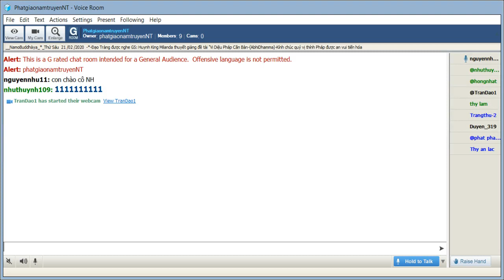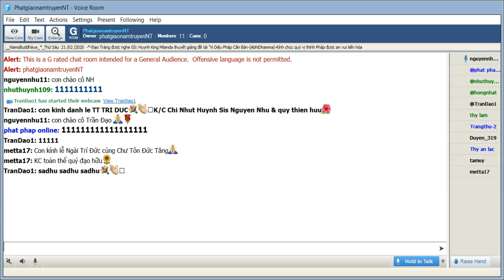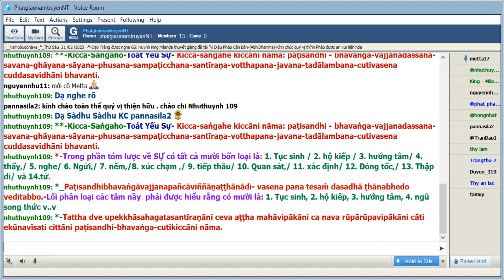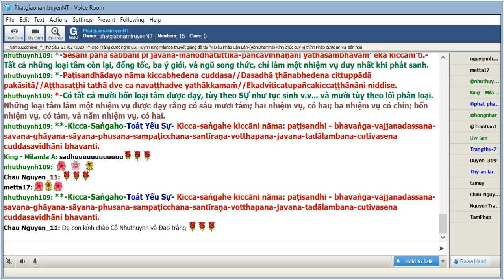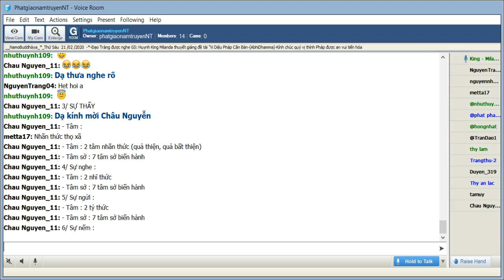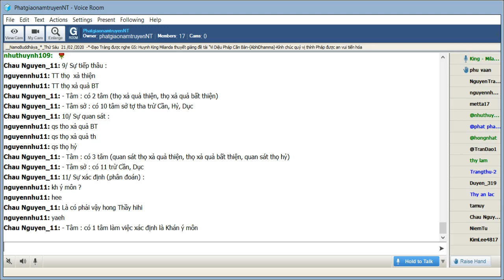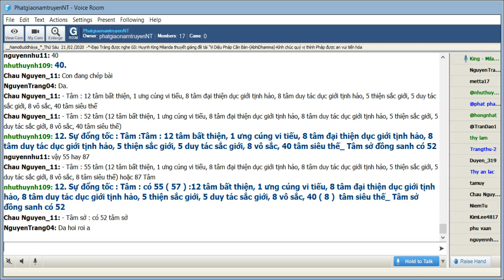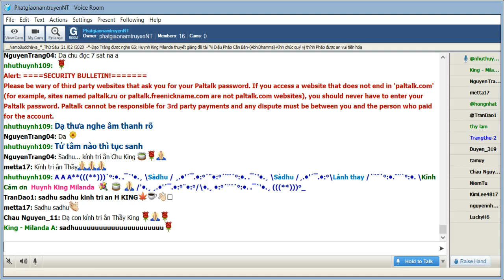68_Room PhatgiaonamtruyenNT-Vi Dieu Phap-King Milanda ( Buổi 68) Thứ Sáu Feb 21-2020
Room PhatgiaonamtruyenNT-Vi Dieu Phap-King Milanda ( Buổi 68) Thứ Sáu Feb 21-2020